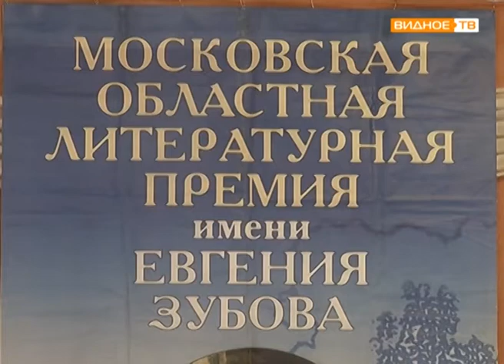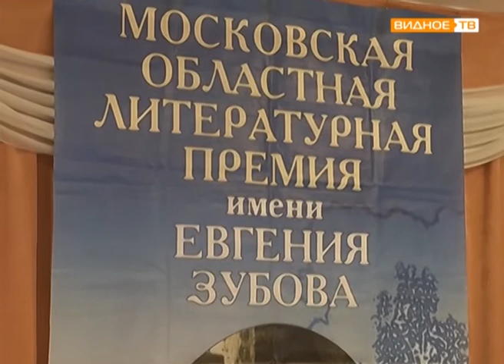Вручение Московской областной премии им Евгения Зубова 2017